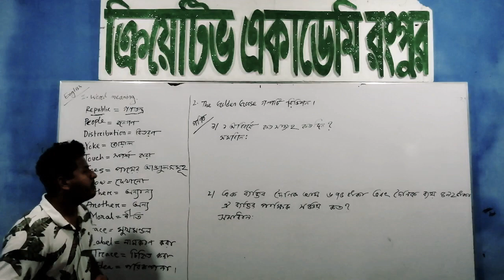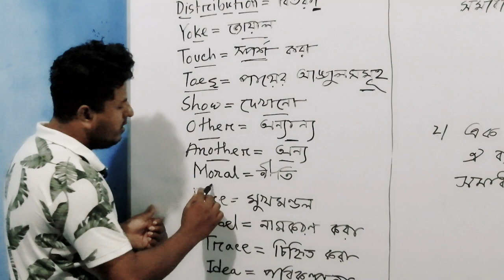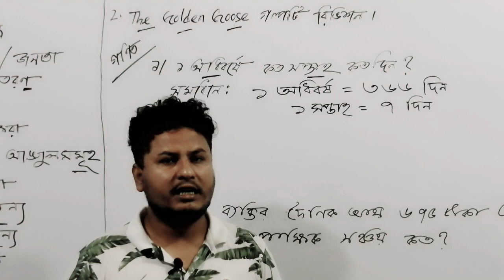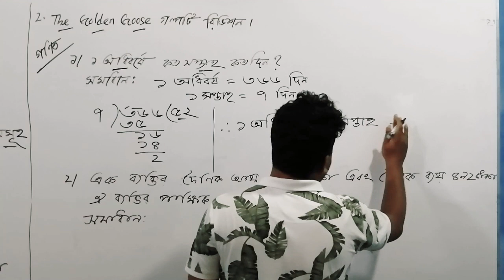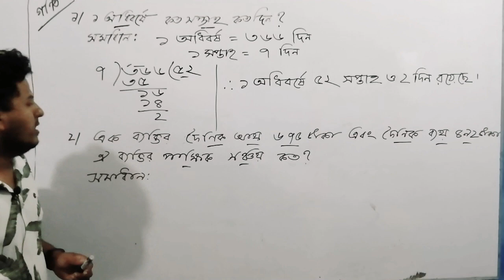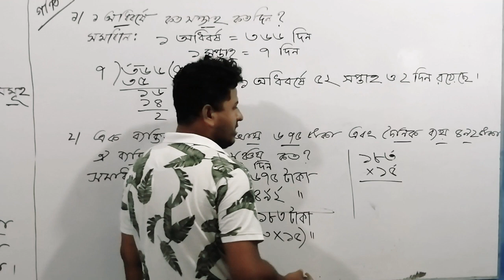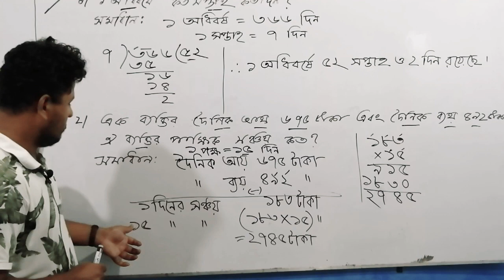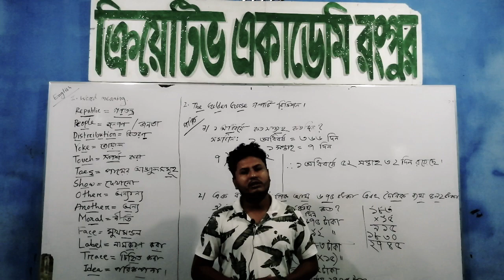Class Two..Date..20/08/20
বাংলা ইংরেজি ও গণিত